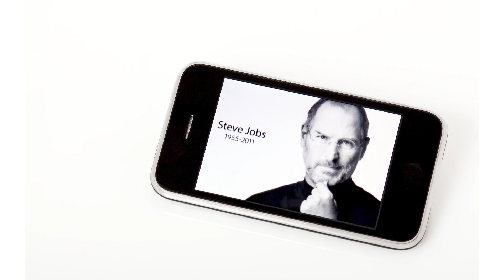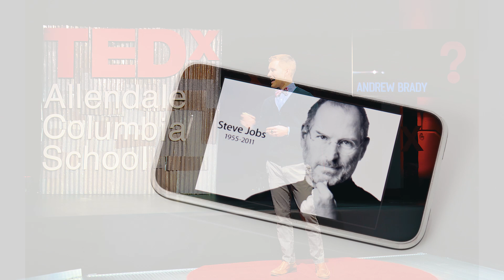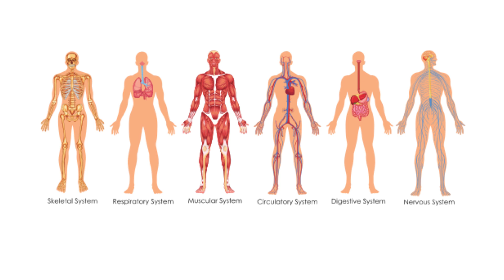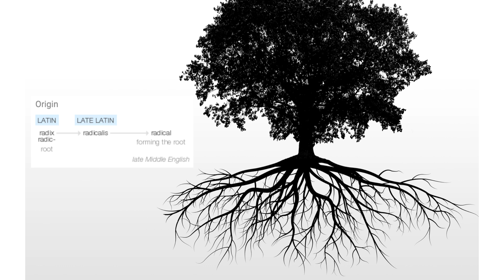Why Inequality Hurts Us All, Even Those At The Top | Andrew Brady | TEDxAllendaleColumbiaSchool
It is said that America is the first nation to have been founded not by ethnicity or history, but by an idea. Even today, when polls show that America is more divided than at any point since the Civil War, that idea might be the last thing that we have that most of us can agree upon. What is that founding, uniting idea? There are two ways to unite a group. One is through a common enemy (i.e. in times of war, countries rally together internally). The other is a common purpose. We need a radical shift to revive the American dream. Yet the word radical comes from the Latin meaning root. A radical shift will actually return us to the root of the common purpose that brought us together as a country in the first place...an American Dream for all. Can purposeful businesses that balance the needs of all their stakeholders compete with profit-driven companies that prioritize their stockholders above all? Conscious Capitalism has proved that they can…and the movement is growing! In addition to co-founding a local chapter of this worldwide movement, Andrew is the Chief Evolutionary Officer of The XLR8 Team, where he works with leaders to evolve themselves toward realizing their purpose and evolving their company’s culture into a competitive advantage. Andrew’s forthcoming book, For The EVOLution of Business, explores how the principles of positive psychology and cultural evolution reveal the path toward a more “conscious” capitalism and why the only sustainable path to a thriving planet is through inclusive prosperity. This talk was given at a TEDx event using the TED conference format but independently organized by a local community.